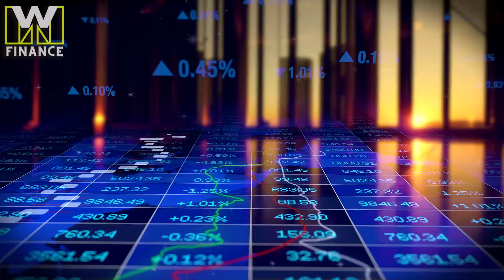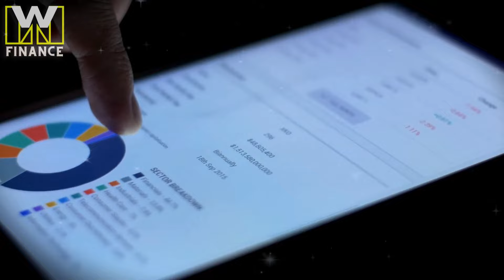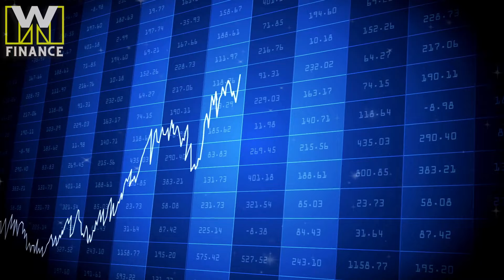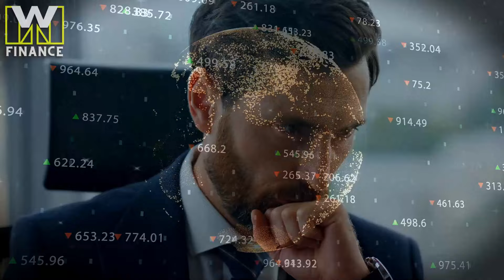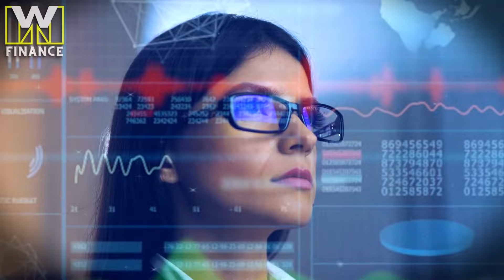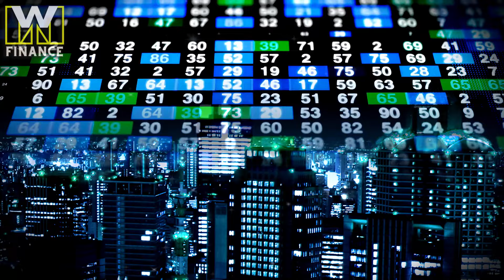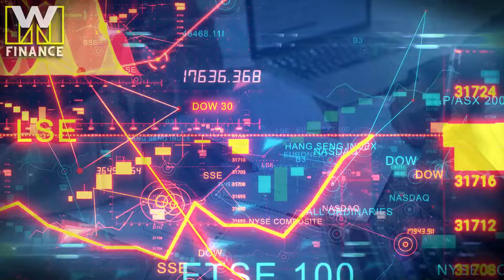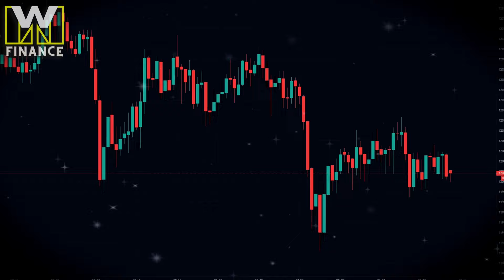"PLEASE Take Your Money OUT Of The Banks..." - George Gammon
George Gammon, an investor, macroeconomics expert, and host of The Rebel Capitalist Show, warns that the world’s most powerful economic indicator is signaling a recession. He adds that the banking crisis is far from over, noting that we are just in “the middle innings.” Gammon shares his insights on the latest macro data & the Federal Reserve.

CREDIT:
George Gammon

🎥 We own commercial licenses for all the content used in this video except parts about the topic that have been used under fair use and it was fully edited by us. Anything displayed on this channel should not be seen as financial advice. Each person has a unique experience, and there is no guarantee of future profitability or success.